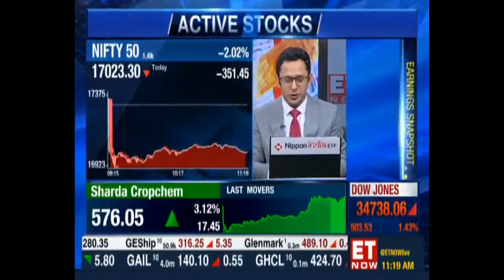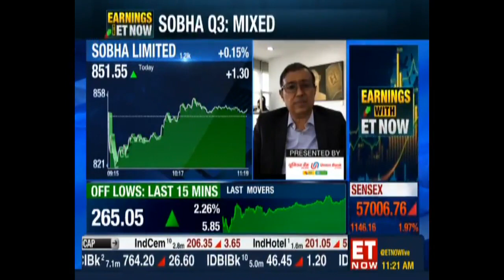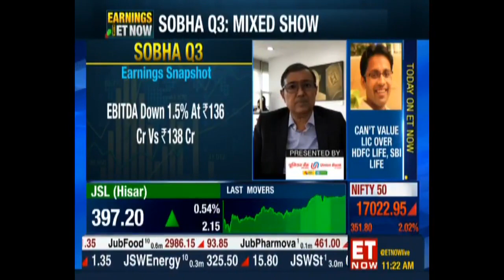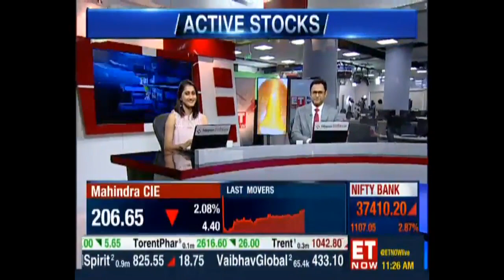Sobha Limited-The Market-ET NOW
Sobha Limited announced its unaudited financial results for the Q3 and nine months ended 31st December 2021.